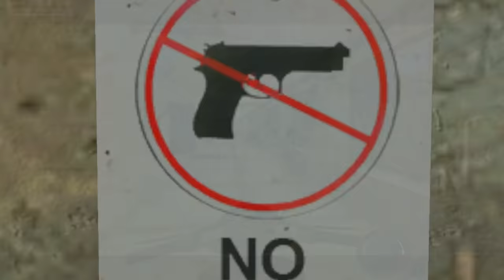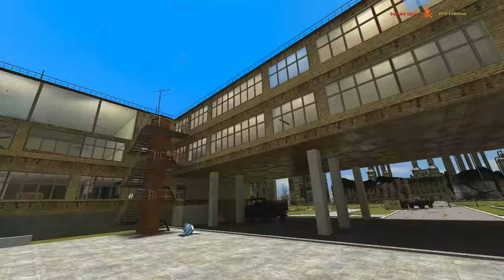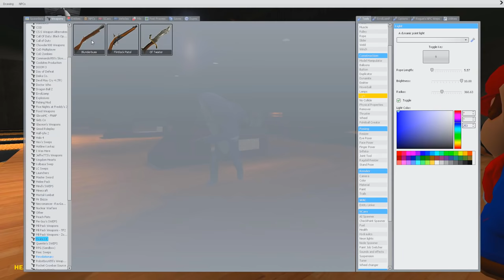Garry's Mod Sandbox Funny Moments School Edition - Show & Tell, Field Trip, Bowling, and More!